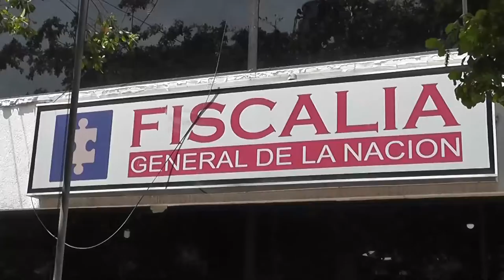PAREJA CAPTURADA CON 23 KILOS DE MARIHUANA FUE ENVIADA A LA CÁRCEL